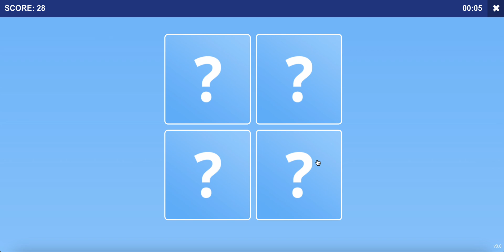Find the Pea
A toy project, reminiscent of the 'Pea Trick', only without swindling our players ;)